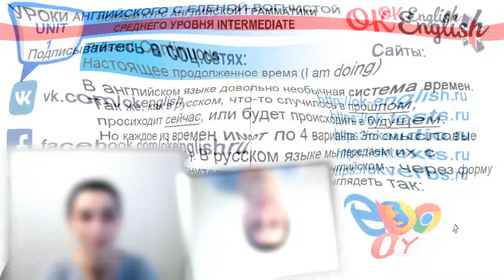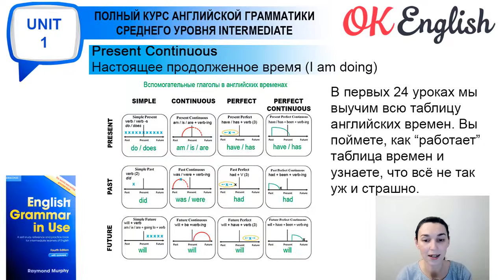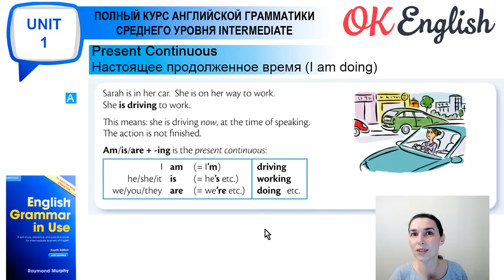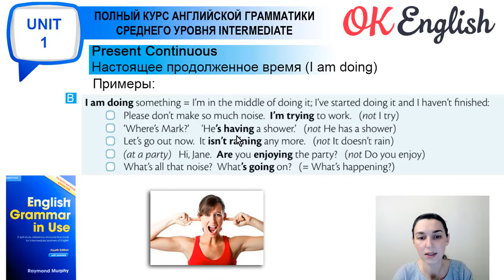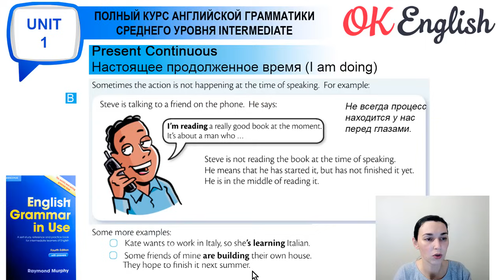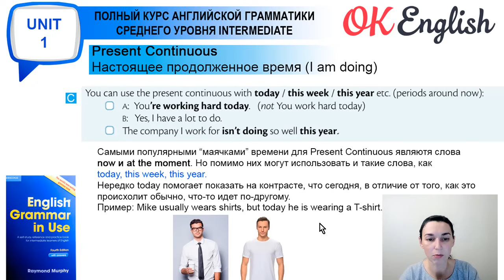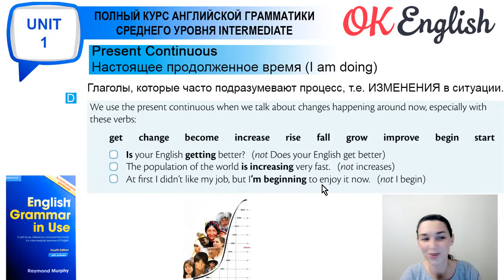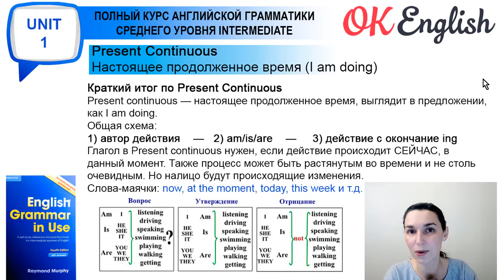Unit 1 Present Continuous (I am doing) - Настоящее продолженное время в английском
🔵Intermediate Grammar Pack - видео архив грамматики Intermediate с доп. материалами. Описание смотрите по ссылке

🔷Плейлист "Вся грамматика intermediate" (разбор Синего Мерфи и практика)